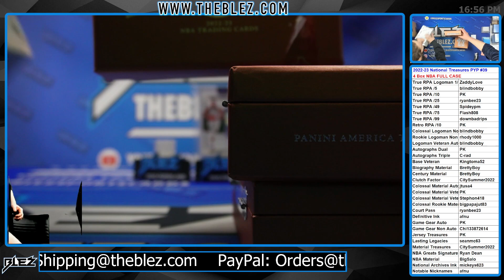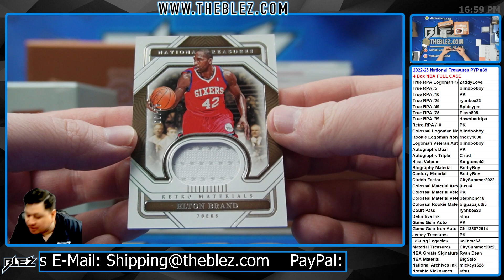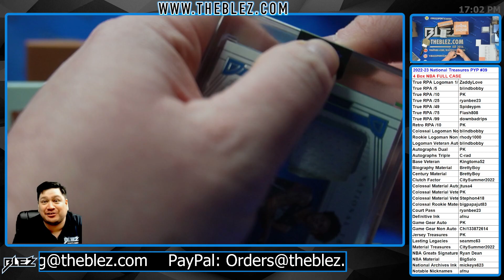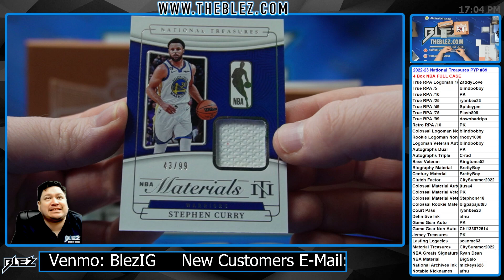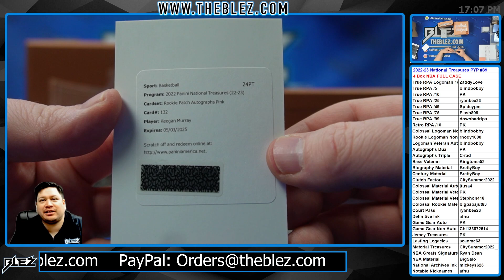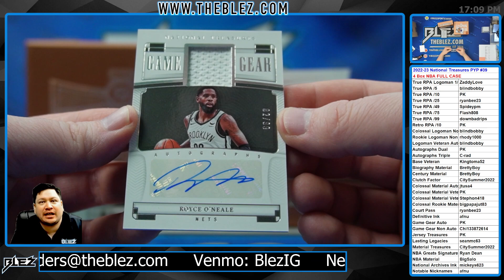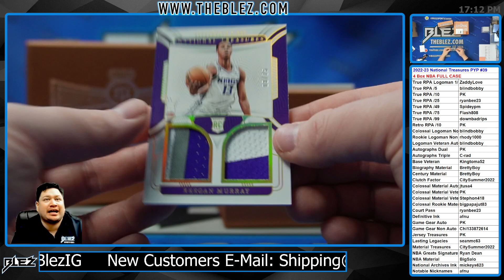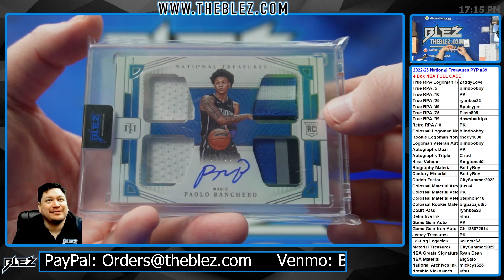2022-23 Panini National Treasures NBA 4 Box Case Break #39 Pick Your Product